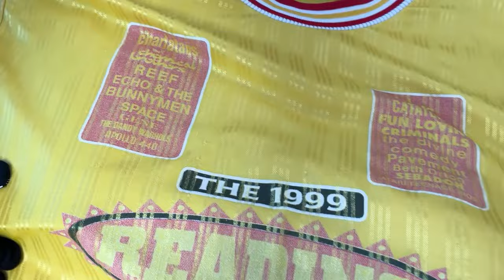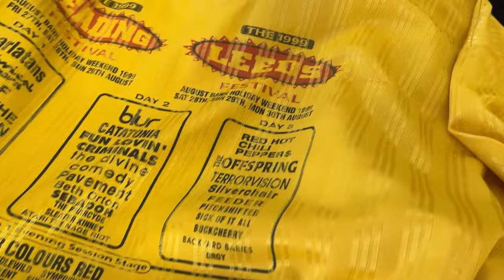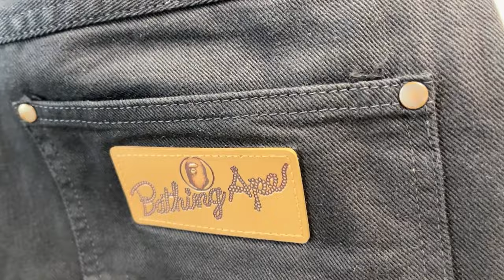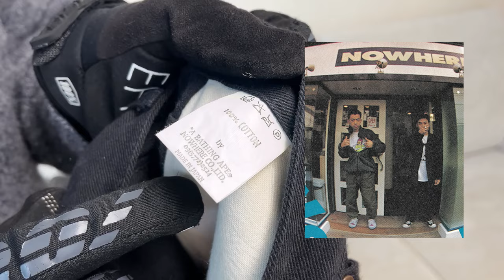2월에 산 것들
멤버쉽에 가입해 세계 최고의 패션 유튜브 ODB에 이바지하세요.

00:00 INTRO
00:30 1999 READING FESTIVAL JERSEY
02:15 90S NIGO BAPE WRANGLER CARGO PANTS
03:58 NIGO KENZO DOME SKATE SNEAKER
06:09 90S LEVIS TYPE 3 LEATHER JACKET
09:18 FIT